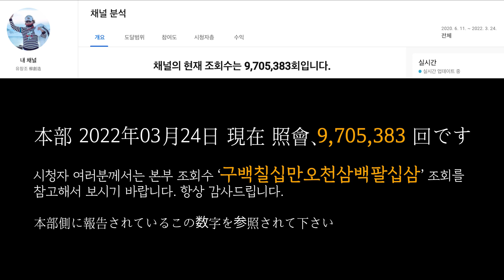유창조 (柳創造) - 하늘 세계는 어떤 세계일까 - 당구 NO.16 天の世界はどんな世界だろうか - ビリヤード NO.16